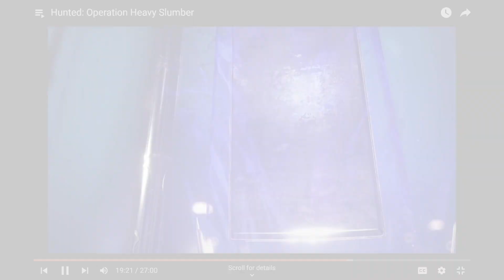Symphony of War: Episode 24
Sail with your favorite Captain into the depths of Tahnra, a land savaged by war. You, a fresh academy graduate with humble beginnings, will grow to lead a grand army against a corrupt adversary. Gather heroes, form bonds, and lead your force in turn-based battles. Make use of tactics, terrain, morale and more to bring peace to the land!

At the turn of the millennium (and the helm), the world of Tahnra is headed for a reckoning. The long and bloody conflict of Veridian Succession left the Empire of Veridia scarred, its people subject to brutal hardships. Under the reign of Empress Florina, the vicious cycle seemed to be broken, until a rogue General abducted her from the capital, mustering his own armies and raising the flag of rebellion. You, a young academy graduate, will command an expedition against these forces… a conflict that will set off a chain of events and shake the very foundations of the world.